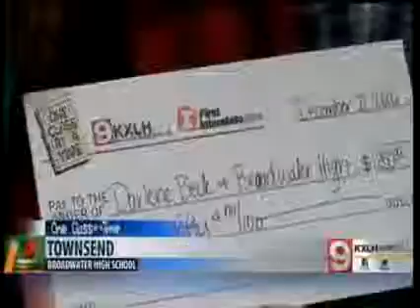Broadwater Elementary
Our One Class at a Time grant winner this week is Darlene Beck. She will use the funds to purchase Kindles to help students with their reading and acclimate them to changing technology.

First Interstate Bank and local TV stations in the community have formed a partnership to show our commitment to education through our "One Class at a Time" weekly grant program. Each week during the school year a representative from First Interstate Bank, a TV reporter, and photographer visit the classroom selected for that week's grant award.